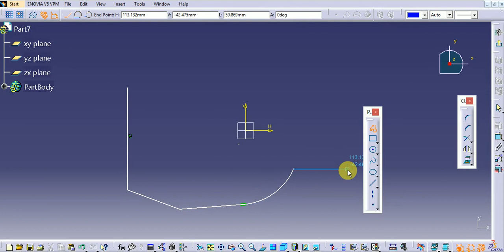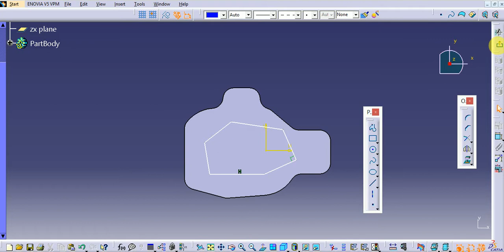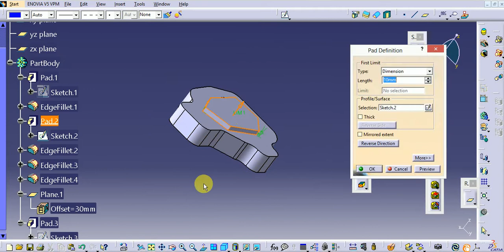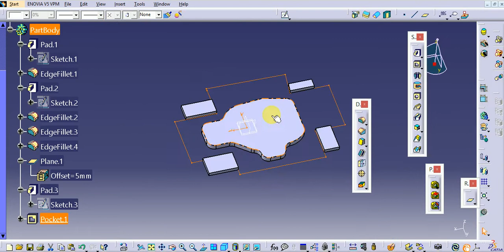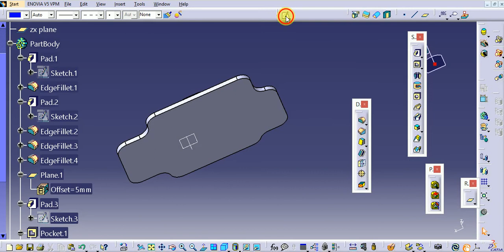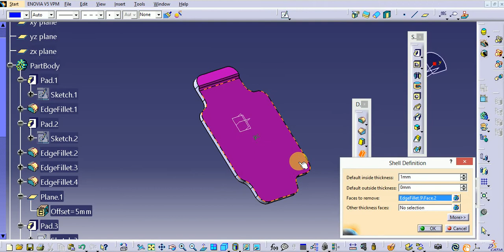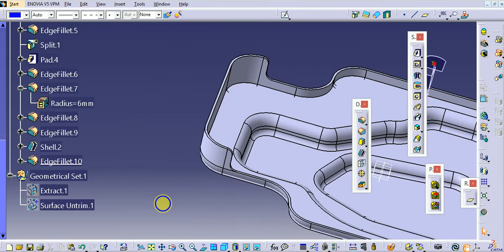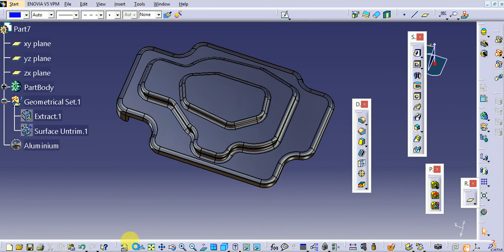Advanced Part Design in Catia V5 _ Catia V5 Tutorials_Shell_corner notching_depressions_fillets.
Advanced Part Design in Catia V5 _ Catia V5 Tutorials
Tools Involved Sketch , Pad filleting,split,Shell,offset Plane Etc.,

CATIA Core Tools: Computer Aided Three-Dimensional Interactive Application

CATIA V5R20 Engineering Drawing Course (with CD) / CATIA V5 Engineering

Basic to Advance Level CATIA V5 HD Video Training DVD for Mechanical (40 Hours Video)

CATIA V5 Tips and Tricks :

CATIA V5: Macro Programming with Visual Basic Script

Vivo V7+ (Matte Black, Fullview Display) :

Vivo V7+ (Energetic Blue, FullView Display) :

OnePlus 5 (Slate Gray 8GB RAM + 128GB memory) :

Check Valve Amezon :